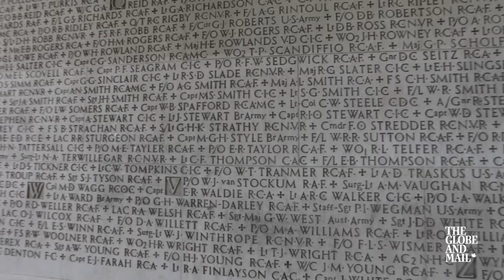The tragic history behind Soldiers' Tower at the University of Toronto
5,651 staff and students left the University of Toronto to serve in the First World War. 628 did not return.